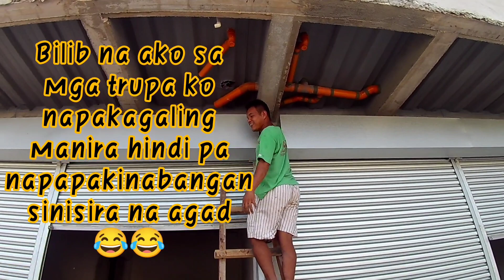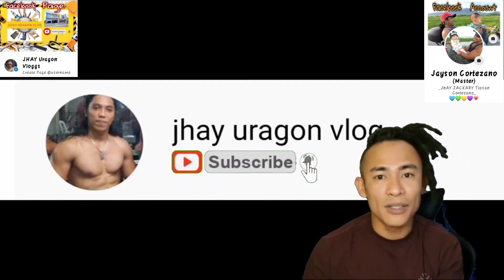Pag kabit ng roof flashing, electrical, plumbing at cove ceiling, (EP-202)